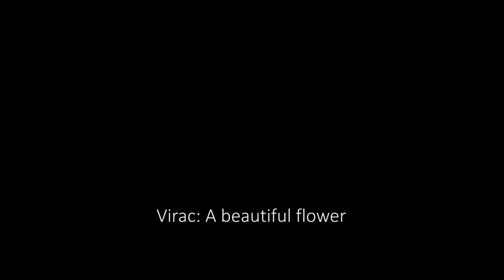Ginikanan LGU VIRAC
MUNICIPALITY OF VIRAC

Virac, the capital town of the Happy Island Province of Catanduanes, is the primary gateway and the business center as time brings forth progress.

But in its culture and history lies a colorful ancient stories and a couple versions of its etymology.

This documentary shall bring everyone to confirmation of the folktale we've been hearing from our ancestors.